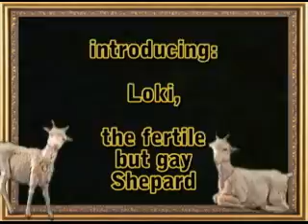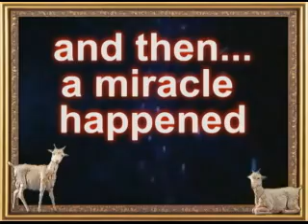twisted Xmas v2.0